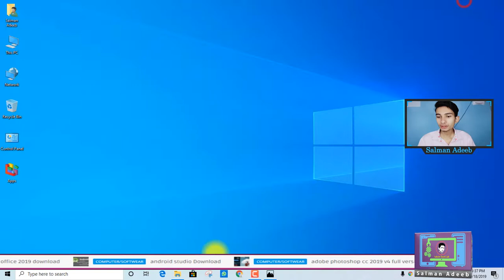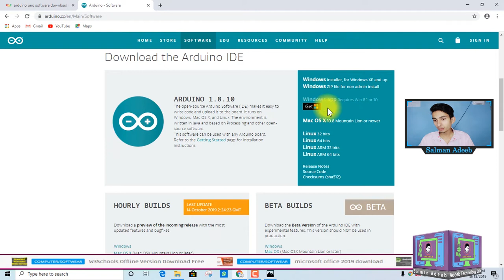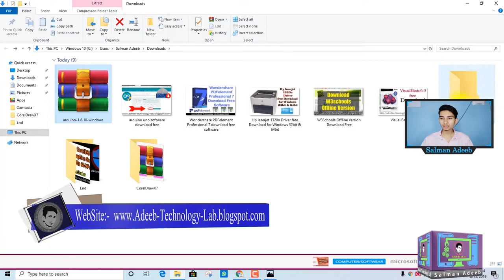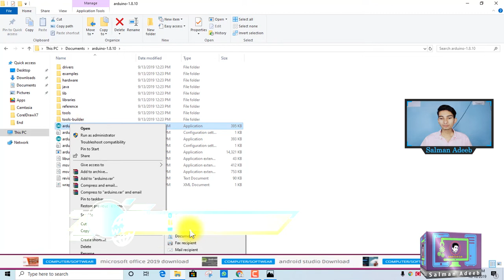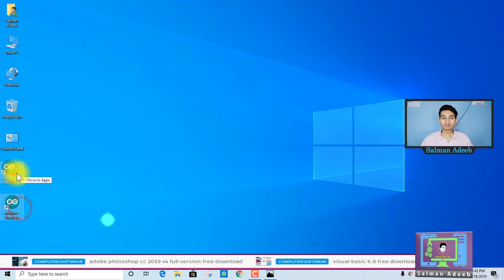🔴arduino-uno software download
⇀⇀⇀⇀⇀Video-Description↼↼↼↼↼

⇘⇘⇘⇘⇘⇘⇘⇘⇘_/LINKS\_⇙⇙⇙⇙⇙⇙⇙⇙

                 Watching Videos